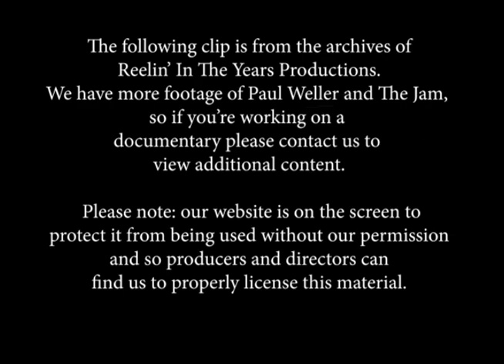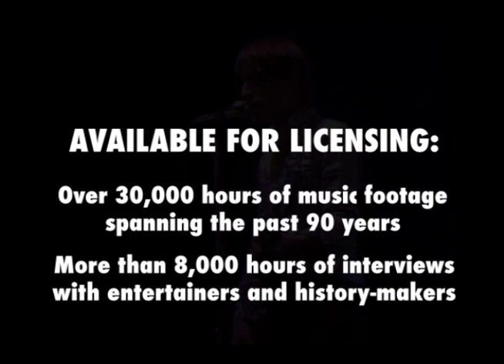The Jam • “Going Underground/Pretty Green” • 1980 [Reelin' In The Years Archive]